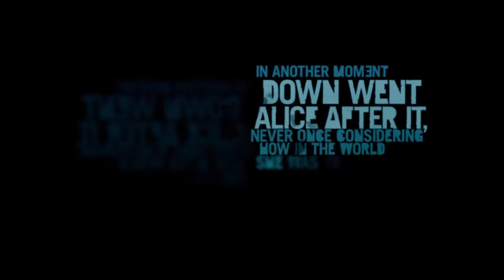Far Cry 3 :: Part 1 - Welcome to the Jungle!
What's good guys? I promised the first part to be up tonight, so I hope you will be able to see it tonight!

"far cry 3" "far cry 3 let's play" "far cry 3 gameplay"